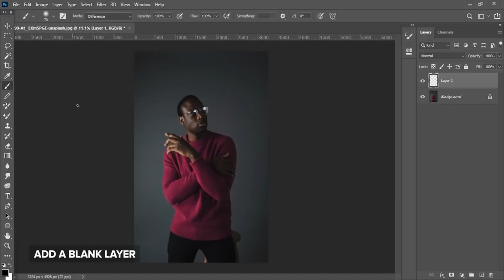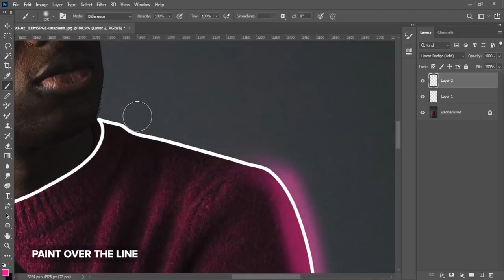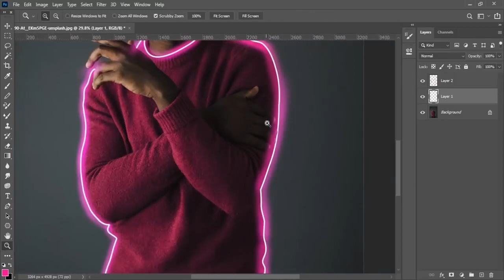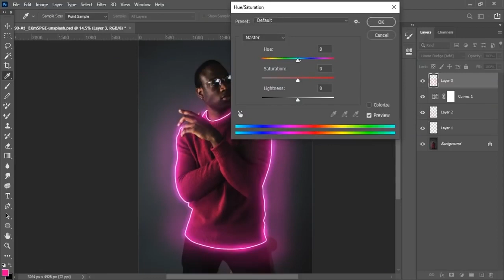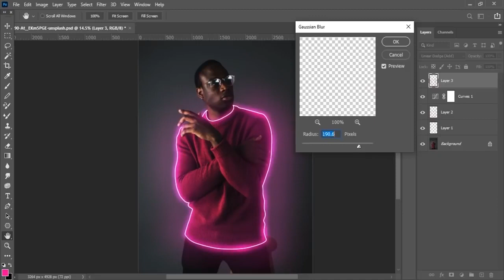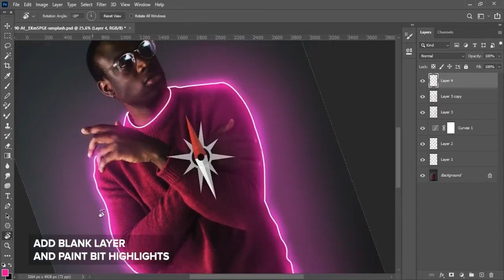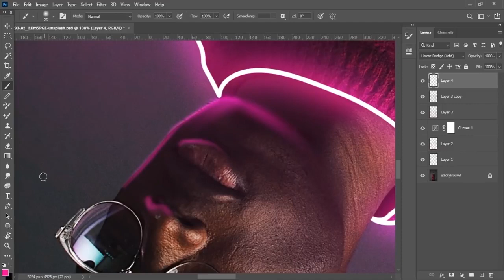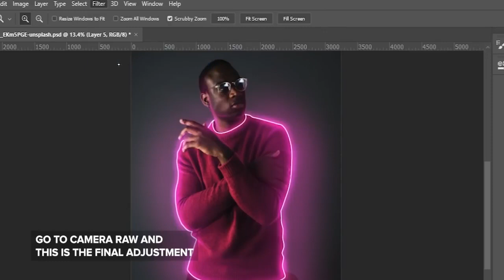How to Create Glowing Lines on Portrait Image Photoshop Easy Tutorial